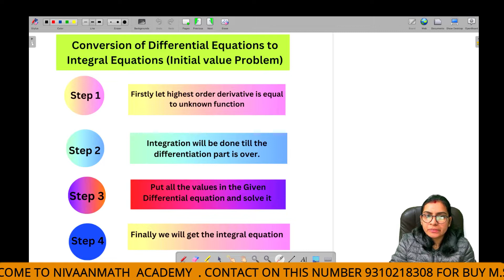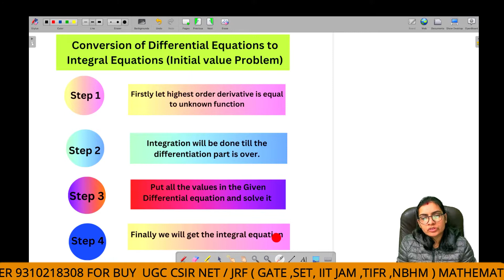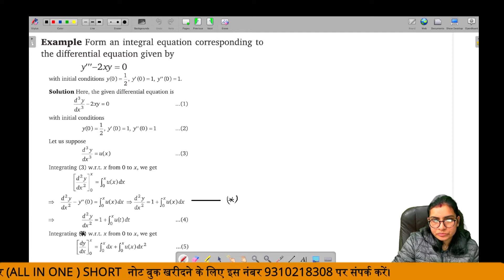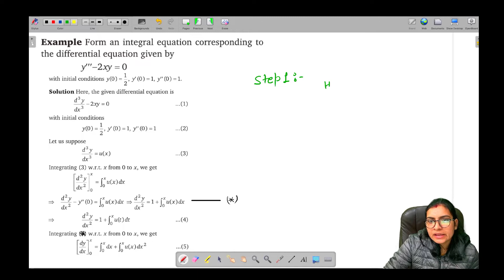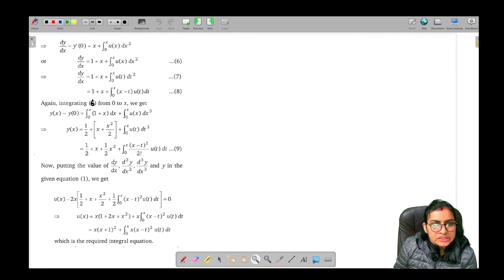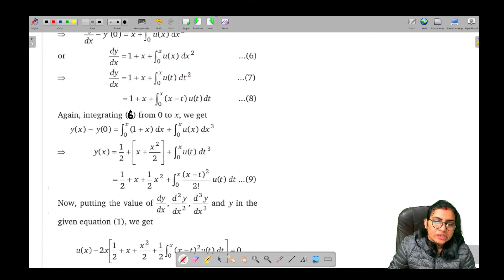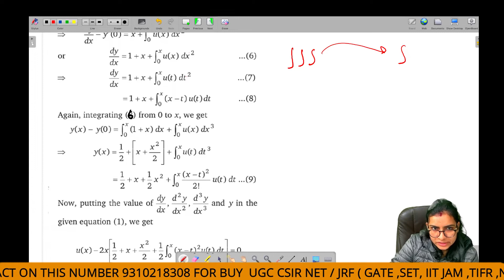L-30||Conversion of D.E.to I.E. ||Nivaanmath Acadeemy|| M.Sc. mathematics|| Deepa Choudhary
Example-5
Conversion of Differential Equation to Integral equation (Initial Value Problem) by Deepa  Choudhary
Hello students , welcome to Nivaanmath Acadeemy.In this channel we will provide all syllabus about M.Sc. mathematics , B.Sc. mathematics and 8th to 12th class (math syllabus).